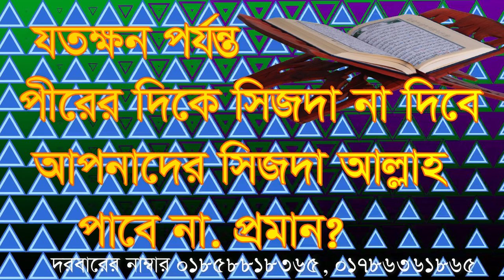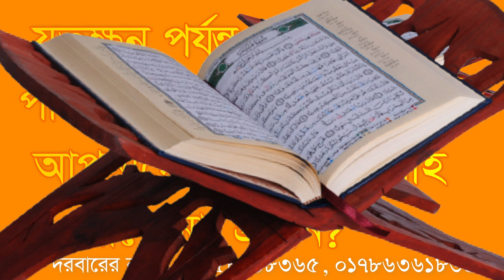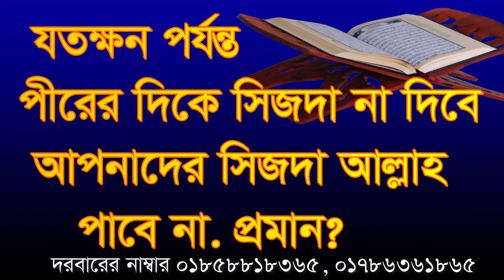পীর কে সিজদা না করলে আল্লাহ পাবে না, প্রমান শুনুন। Pir ke shejda na korle allahke pabe na